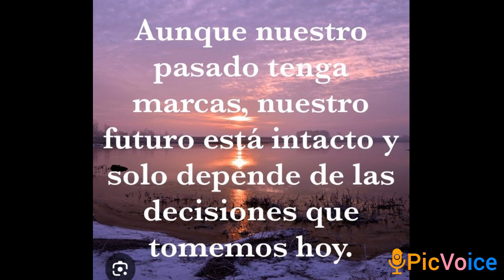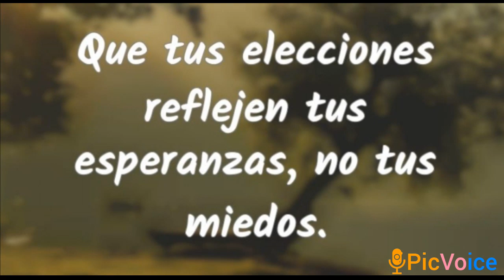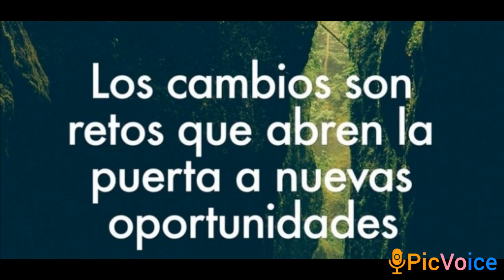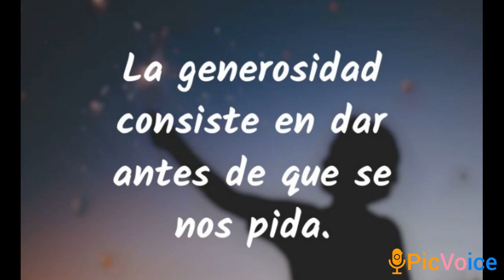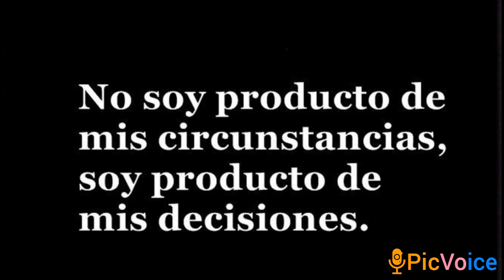29 de octubre de 2024